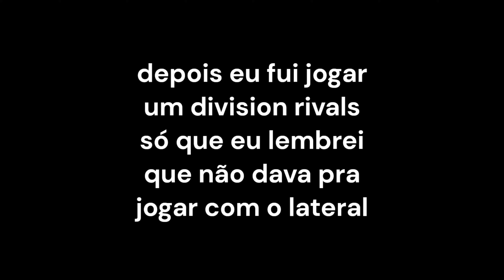🤯ESSE É MEU NOVO LATERAL UTOTY🤑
Bem Vindo(a) a Descrição😁✌
Nesse vídeo eu mostrei a vcs o meu mais novo lateral direito do meu time, quem será que é? será que ele é bom? confira tudo isso nesse vídeo.

Espero que tenham gostado, fiquem bem, tmj
e até o próximo vídeo tropa, fuiiii 👍😎